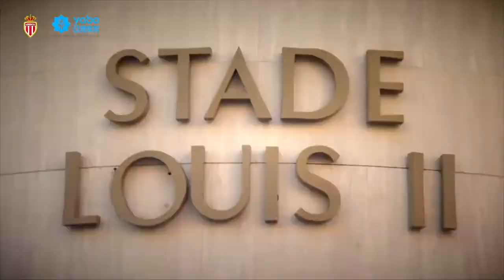AS Monaco x YABO SPORTS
The biggest online casino in India is here!
Cooperated with Evolution Gaming and WM casino, offer the best gaming experience for you!

Playing at Yabo101 feels like playing at a real casino with all the live games we have and you will never get bored with live dealer. Also, we provide trustable payment.

Best Online Casino Site
Online Real Money Casino Games
Casino Site In India
Fast Earning Site
Instant Earn Money
Online Paise kamana Shikhe
Online Teen Patti Game
Online Jackpot
Online Andar bahar
Online Blackjack
roulette practice
Roulette strategy to win
Roulette game
Roulette
Roulette tricks
Roulette win
Roulette casino
how to play roulette casino
how to play roulette in hindi
how to play roulette and win in hindi
how to play roulette and win in casino
how to play roulette game
how to play roulette game in hindi
how to play roulette for beginners in hindi
how to play roulette online